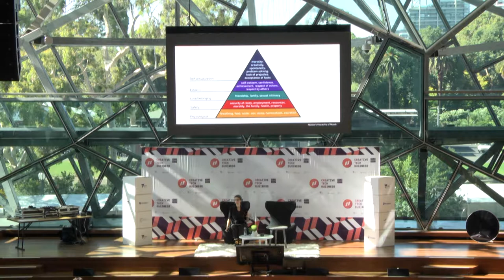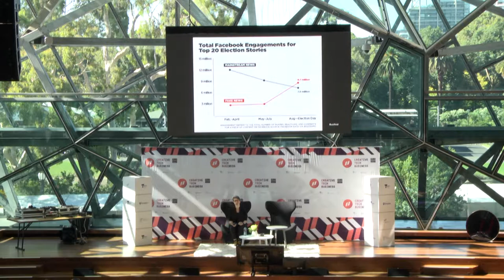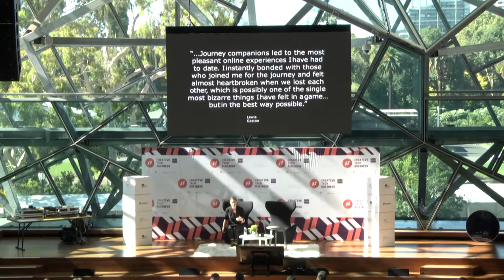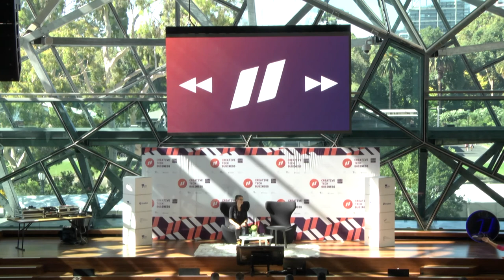Beyond The Screen - Unintended Consequences of Innovation, with Alysha Naples // Pause Fest 2017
Reimagine the way that digital information is present in our lives, as recent breakthroughs in VR and AR allow digital content to move beyond the confines of the screen and into our physical spaces.

As a kid, Alysha Naples wanted to be an astronaut, a dinosaur or a Solid Gold dancer. Instead, she studied design, moved to San Francisco, and became obsessed with technology, interaction, and experience.

Prior to becoming Magic Leap’s Senior Director of User Experience and Interaction, Naples worked for an eclectic roster of notable clients, including Apple, Hewlett-Packard, IBM, Intel, Nike, Sony Playstation, XBOX 360 and Yale University.

All the action from Pause Fest 2017, direct from Federation Square, as covered by the C31Melbourne production team.